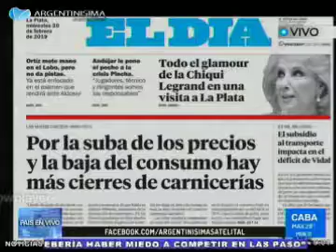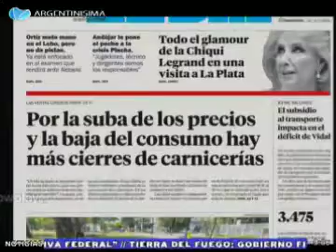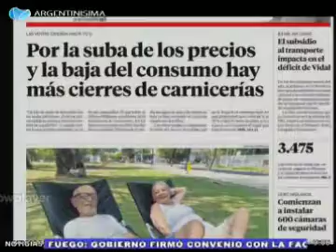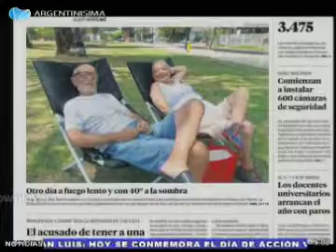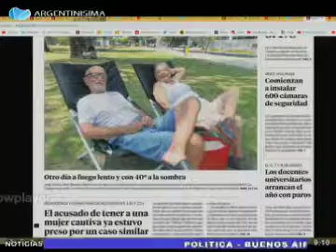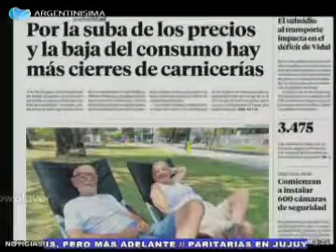20-02-19 Por suba de precios y baja de consumo cierran carnicerias